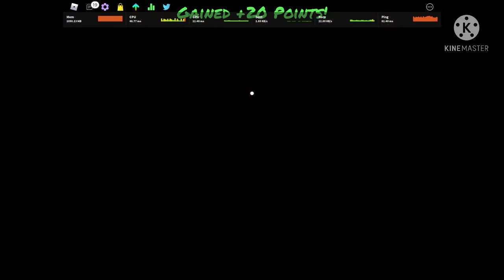wasting my worthless life playing fnf on ps4 controller